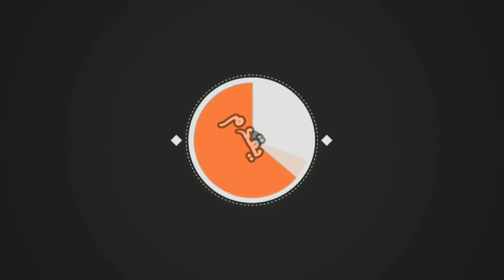هام لجميع المترشحين للباكالوريا، بعد أيام قليلة ستنطلق حصص الدعم الإضافية، راسلونا واتساب 0633007220